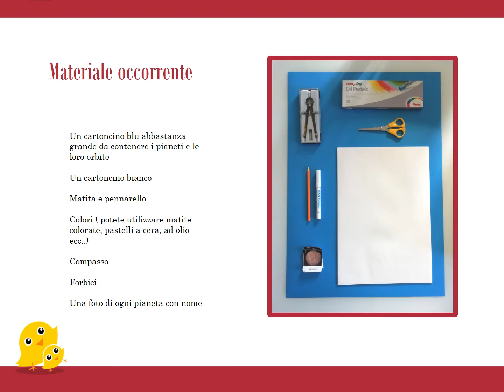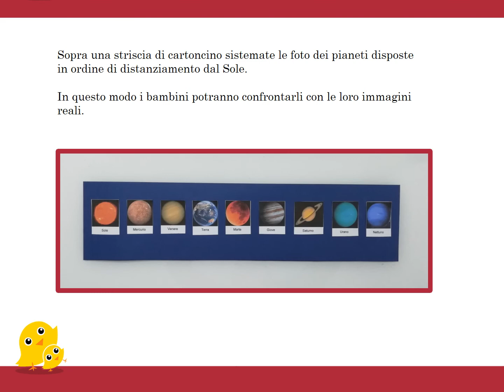Sistema solare parte 2- Tutorial di Crescere Insieme